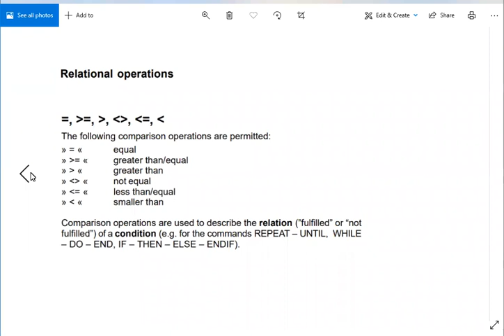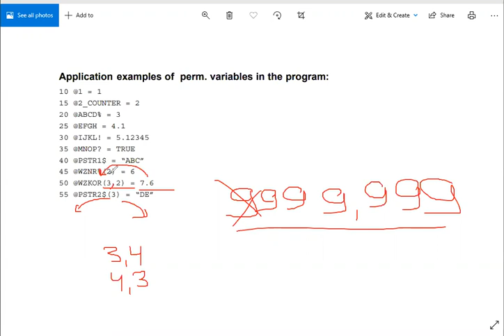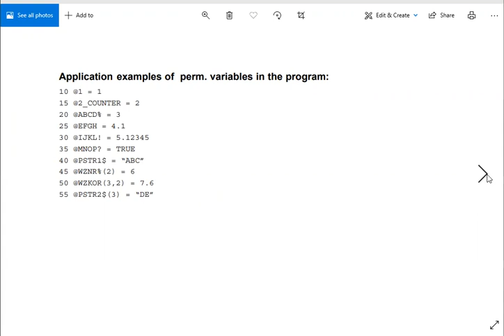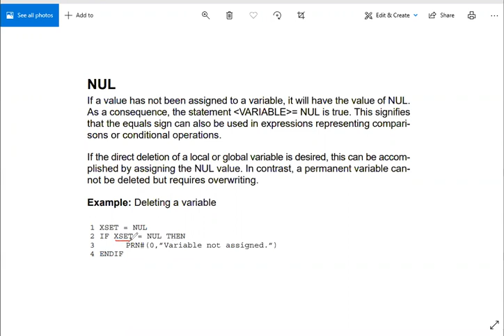Занятие 2-04 от 26.07.2020. Использование постоянных (глобальных) переменных @ в макропрограммах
Вопросы занятия:
Использование постоянных (глобальных) переменных @ в макропрограммах
Операторы сравнения в условиях
Конструкция IF - THEN. Пример программы
Конструкция REPEAT - UNTIL
Оператор GOTO и его использование
Разница между GOTO N20, GOTO 20, GOTO .N20
Метки в программах
Оператор условия ELSE
Двойные условия
Условные и безусловные переходы
Конструкция CASE - OTHERWISE - ENDCASE

Присоединяйтесь!